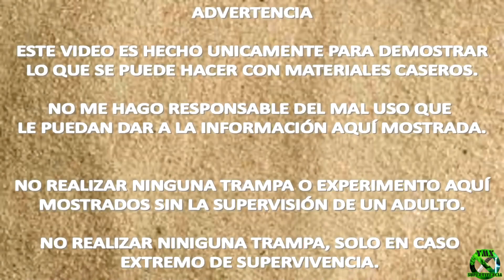Como Hacer un Potente Arpon Casero - YMX supervivencia